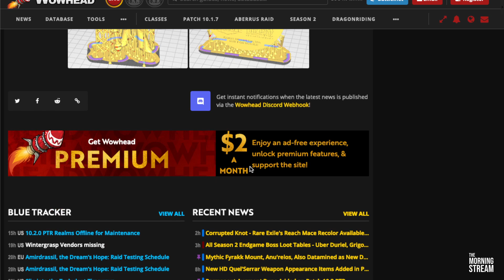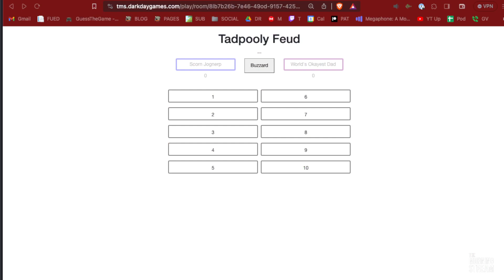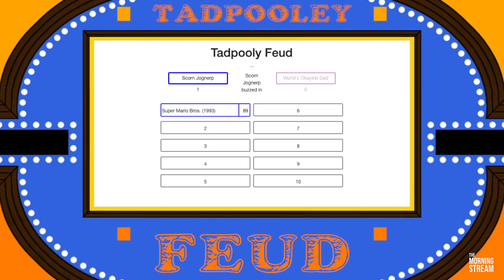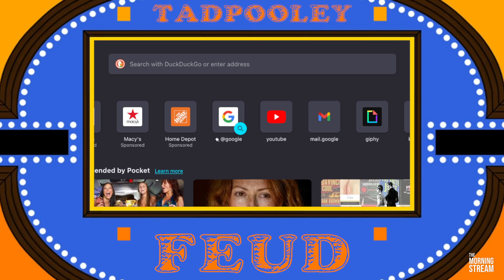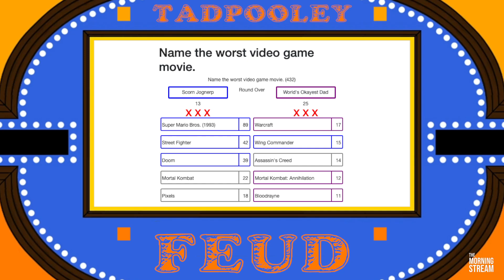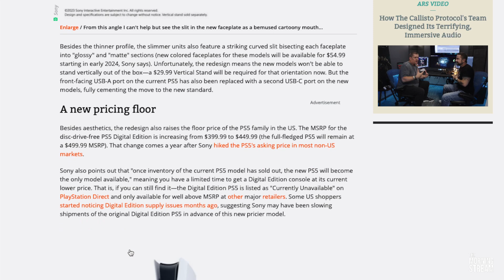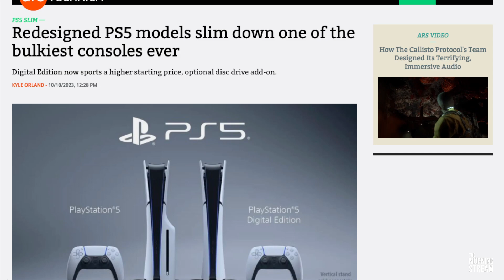TMS 2536: Twice Fried A.I.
Brother cousins. Zed Germans. The Slap Was A Lie. Worst. Video Game. Movie. Ever. More For Less With Tom. Ze Morgen Streamen. Can I interest you in a slightly used Street Fighter? Not So Jiggy With It. Swimming in Brian's aura of warmth. One Rotation Later. Twin Genetics is Just Like Back to the Future. The most stoned sober person. Genetically equivalent live caller. No Airport, No Impacted Colon and No Lt. Yar! Reccamentals with Randall Cunningham Junior Jordan Johnson and more on this episode of The Morning Stream.